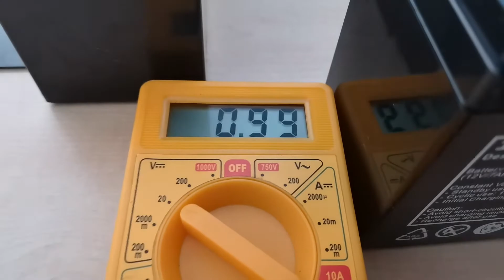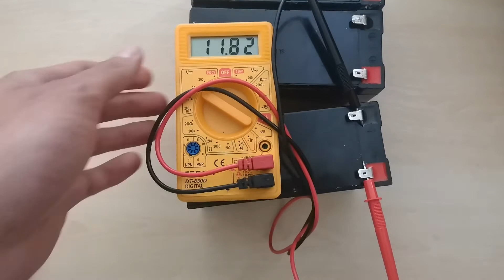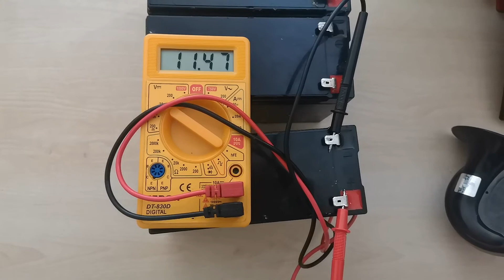KURU AKÜ SU İLE CANLANDIRMA NASIL YAPILIR | KURU AKÜ TAMİRİ KURTARMA İŞLEMİ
Kuru akümüzü içme suyu ile canlandırmayı denedik. Balıksız olarakta bilinen kuru akü tamiri ve kurtarma işlemini denedikten sonra akümü şarj ettik. Gelin hep birlikte izleyelim.

Dolaşan Adam Kanalından tüm değerli dostlara selamlar,

Bildiğiniz üzere hobi, hatıra ve eğlence amaçlı videolar hazırlıyorum. Videolarımı beğenmeyi, yorum yapmayı ve sevdiklerinizle paylaşmayı unutmayın lütfen.
Sevgiler, saygılar ve selamlar dostlar...